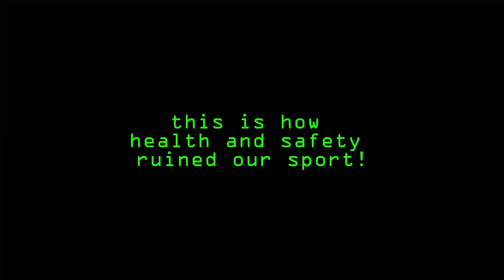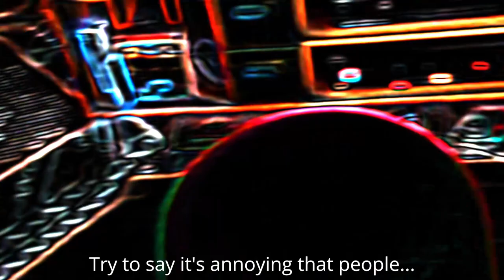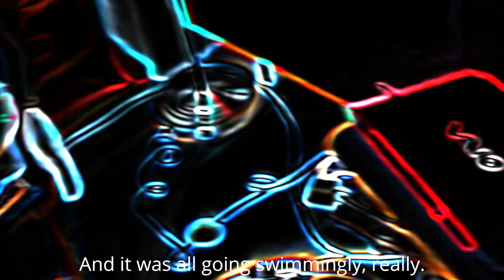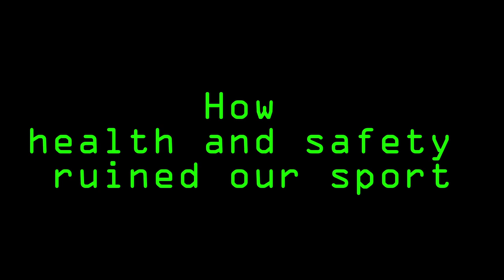How Health and safety ruined our sport! - "The Nanny State's Stare"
This heart-rending video shows how Health and safety has ended our children's football league..
This great kid's football game was RUINED by the petty anti-fun lobby.
Stand up to be countered!
Remember "You can't make a goal without digging coal"